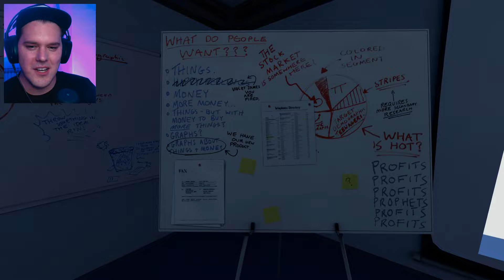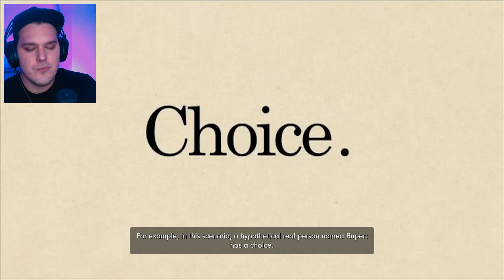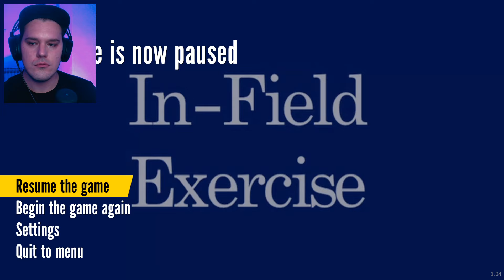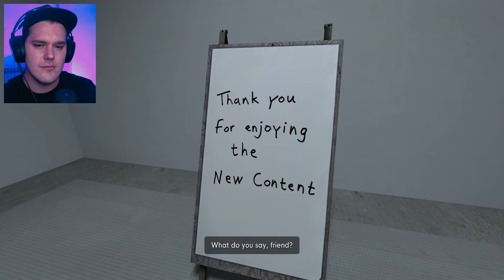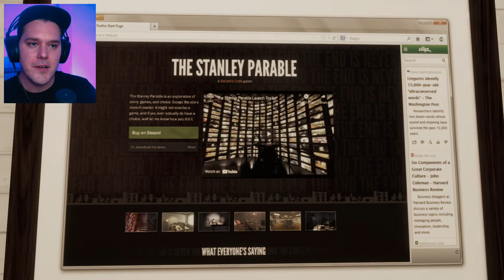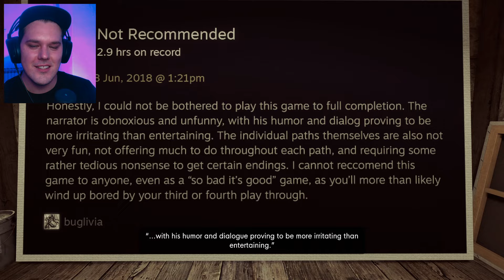OVOJ IGRI NEMA KRAJA!!! / The Stanley Parable (Ultra Deluxe)